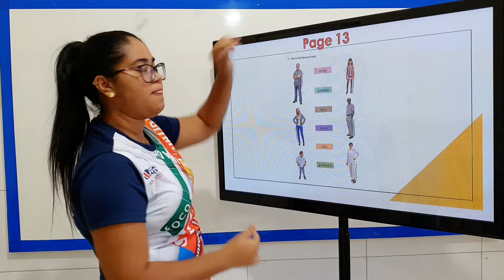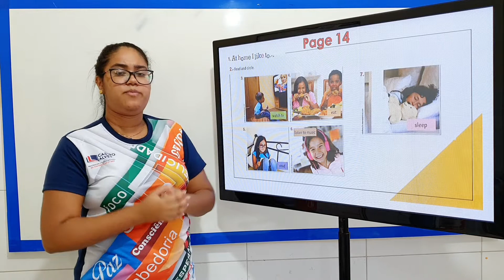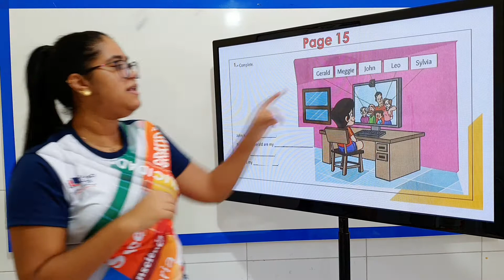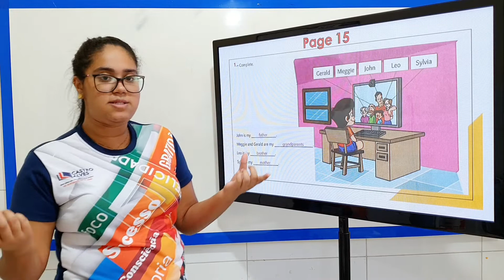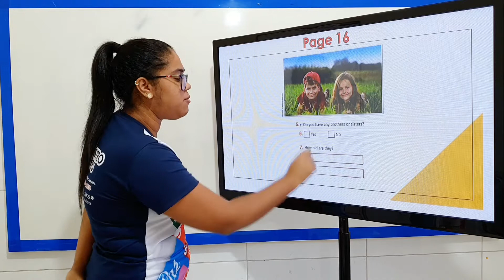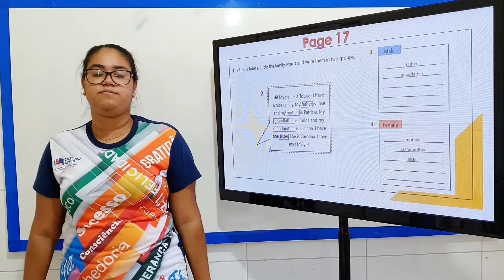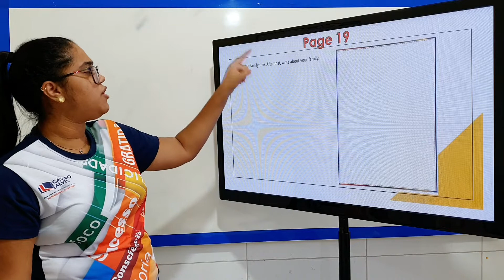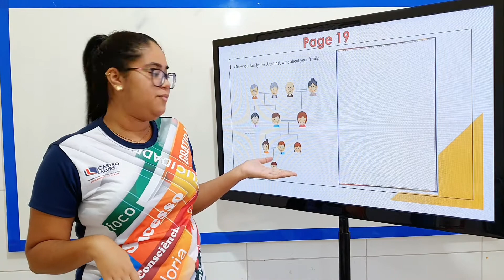ACTIVITIES AND HOMEWORK